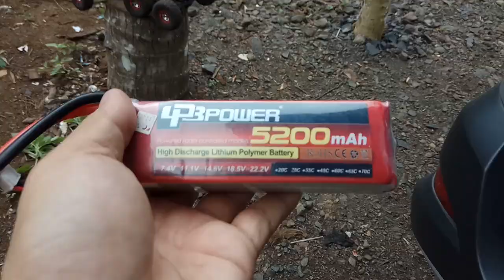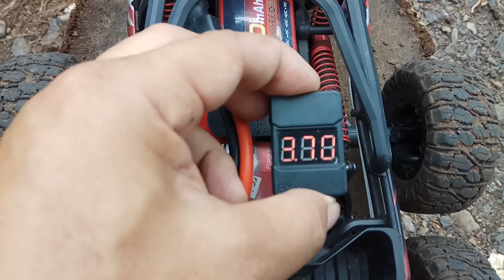Feiyue FY06 1/12 2.4G 6WD